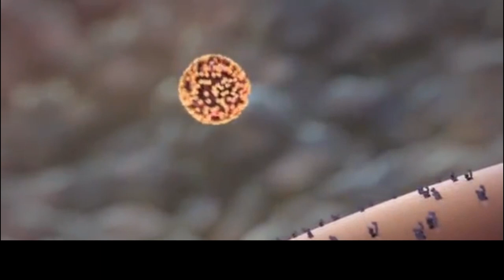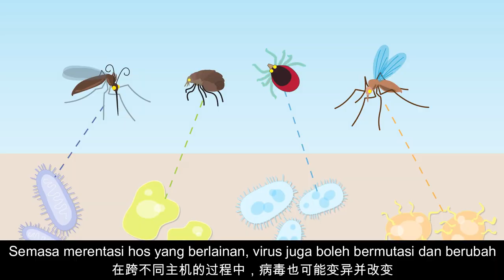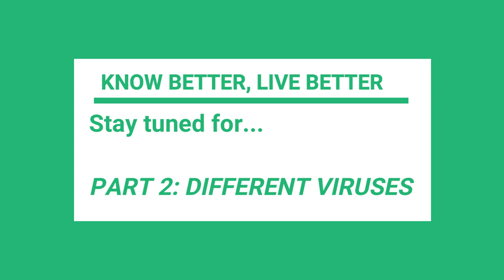COVID-19 PART-1: What is a Virus? (Malay & Chinese subs)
Know Better, Live Better is a series of short clips primarily on aspects of Microbiology

Part-1: What is a Virus?

Appreciation to:

          Flu Attack! How A Virus Invades Your Body | Krulwich Wonders | NPR

          Viral entry process of HIV virus

          What are viruses | Cells | Biology | FuseSchool

          How a super-microscope could revolutionise what we
          know about HIV: Unseen Ideas #4

          Animation: Companion Animal Vector-Borne Diseases

          Finding vaccines against swine flu

          Translation:
          Ms Fiona Chung Yi Li

          Mr Muhammad Arif Adnan
          CDAE, Universiti Sains Malaysia, Malaysia